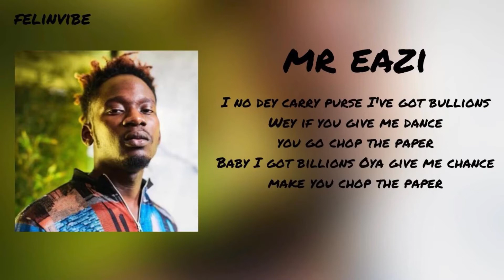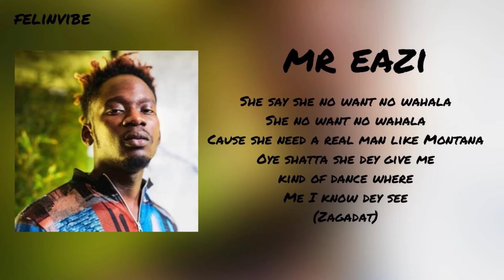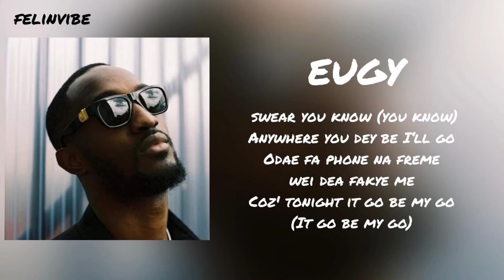Dance for me - Eugy & Mr Eazi (Lyrics)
Dance for me - Eugy & Mr Eazi